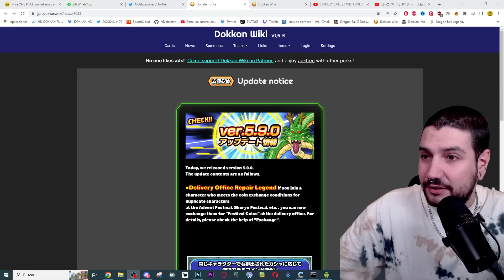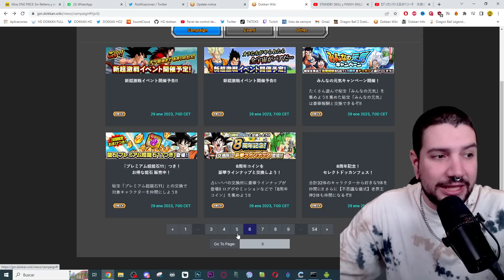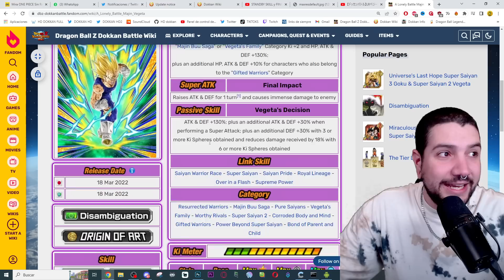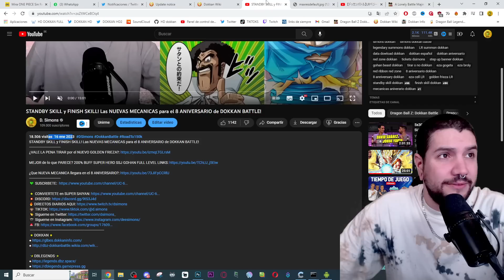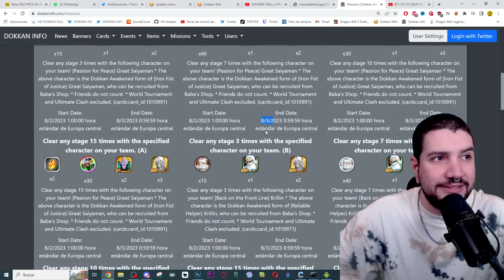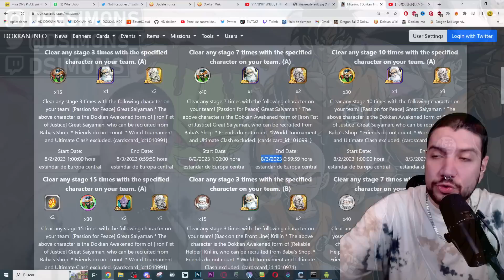UPDATE ESTA NOCHE en la GLOBAL! ¿STANDBY SKILL Y TIENDA de ZENI? | Dokkan Battle